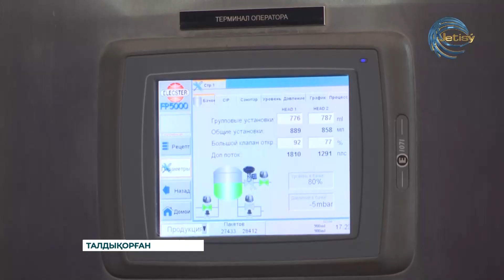Ірі кәсіпорындағы жауапты маман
Талдықорғандық  Бану  Бакибаева 5 жылдан бері қаладағы сүт зауытында жұмыс істейді. Біз күнделікті тұтынып жүрген сүт өнімдерінің құрамын, сапасын қадағалайды. Екі баланың анасы. Ірі кәсіпорындағы жауапты маман.